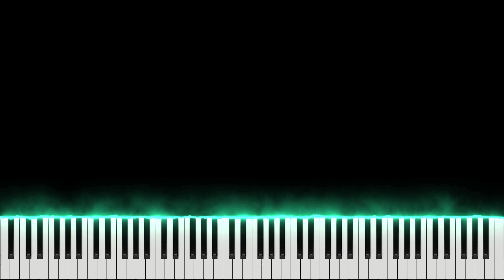Let Us Adore You - Stevens Universe: The Movie (PIANO COVER)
Again such a nice piece in the Stevens Universe Movie really like the happy vibe!! Special Thanks to @Jon Pumper for the synthesia!!